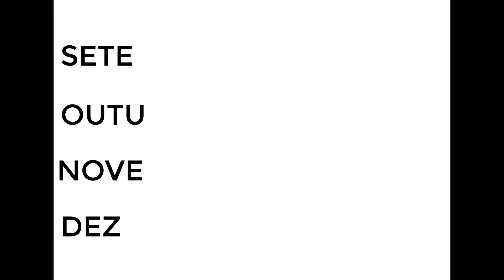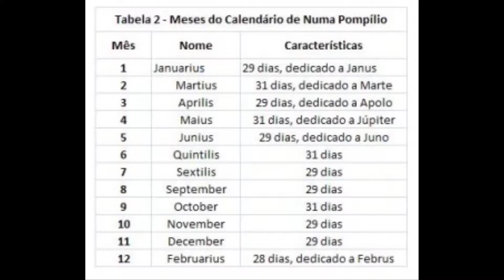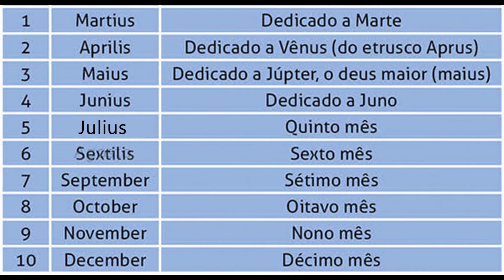Porque setembro não é o mês sete, outubro o mês oito e assim por diante?